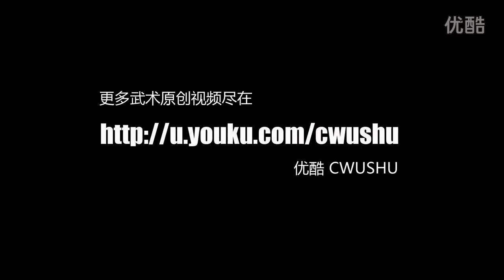2016 China National Wushu Championship - Men's Double Chainwhip - 1st - Qian Xiaole (Anhui)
2016 China National Wushu Championship - Men's Double Chainwhip - 1st - Qian Xiaole (Anhui)